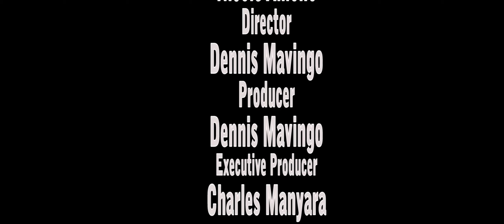RUN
Short Film
Directed By Dennis Mavingo